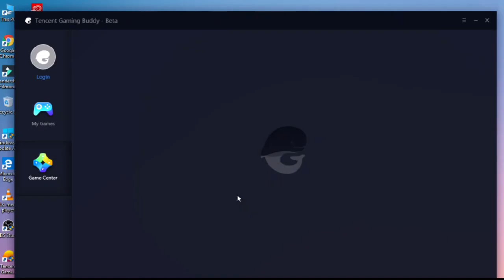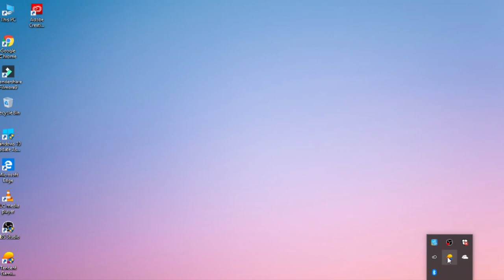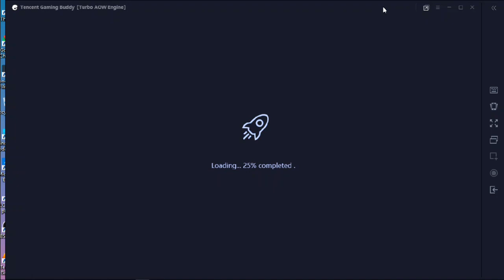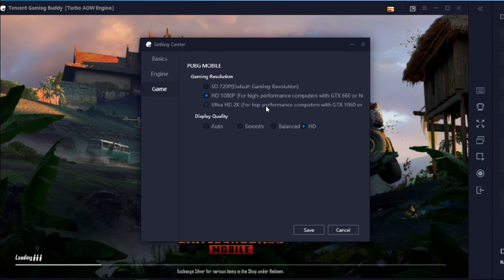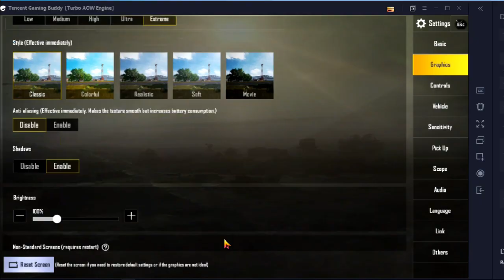TRICKS To FIX LAG in PUBG Emulator | Low End PC BEST SETTINGS | HOW TO FIX LAG TENCENT EMULATOR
BEST SETTINGS FOR TENCENT GAMING BUDDY || WIRELESS INSIDE || FOR PUBG LOVERS